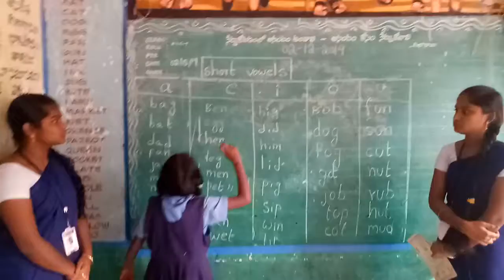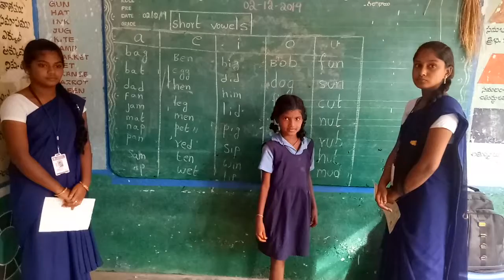English TLM vowel words at pallipadu badi (yasaswini )